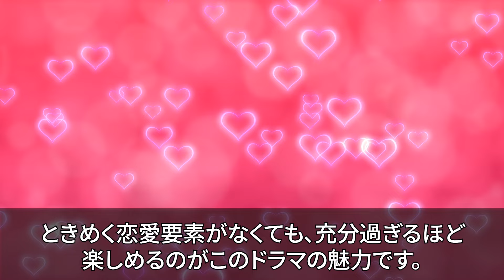【韓国ドラマ】低かった視聴率が後半伸びた！伝説のヒットドラマ10選